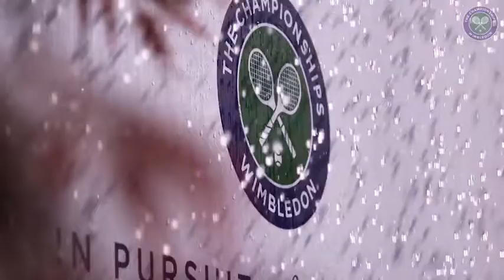Duchess of Sussex arrives at Wimbledon to cheer on Serena Williams